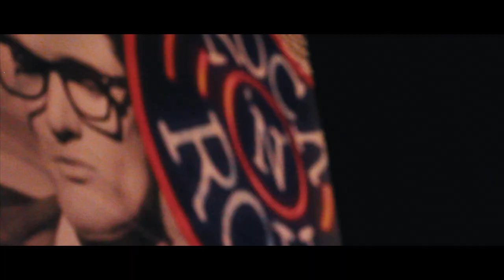Forest Hills Northern Presents: Grease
Come see Forest Hills Northern's production of Grease on April 26 & 27 at 7:30pm.

Tickets are available at door. Box Office is open 45 minutes before curtain. Seating is general admission only. (Forest Hills Northern Auditorium / 3801 Leonard NE). Tickets are 8$ for Adults and 5$ for students.

Filmed and Edited by: Joey Durr